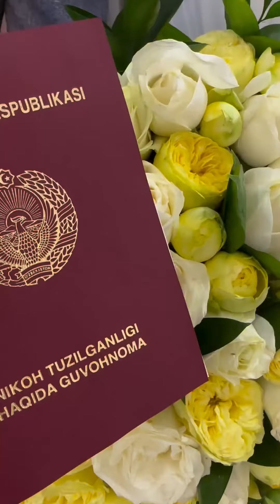Jigarga jo’natib qo’yamiz❤️Yelkangni qo’y yelkamga kel jonim ukam❤️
Jigarga jo’natib qo’yamiz🥰❤️
Yelkangni qo’y yelkamga kel jonim ukam🥹❤️ Biram chiroyli so’zlara?😭
Adajonim o’zlari sherini yozdila❤️
Akajonim musiqasini bastaladila😍
sizga qaysi so’zlari ko’proq yuragingizga bordi?